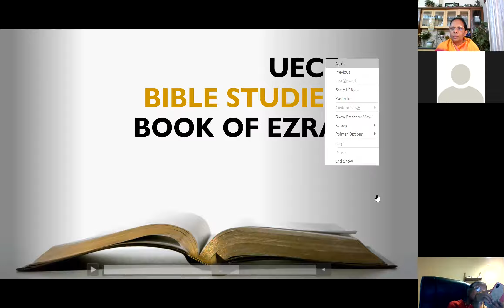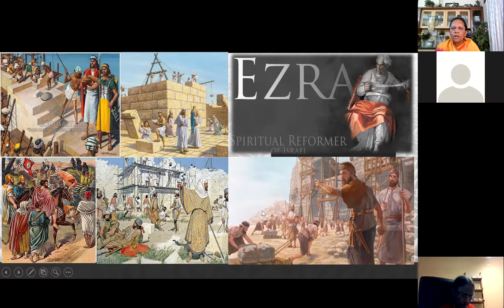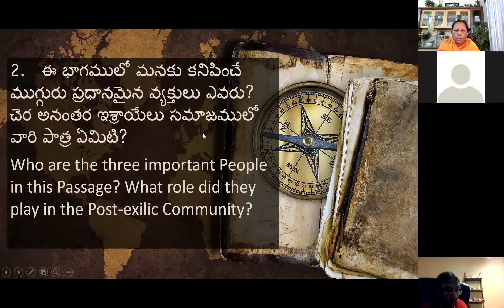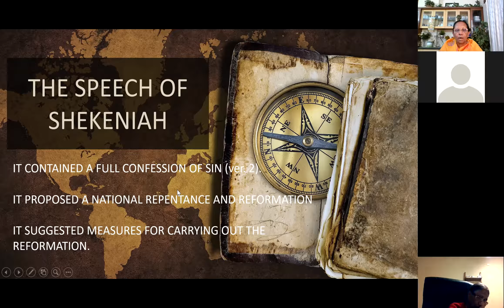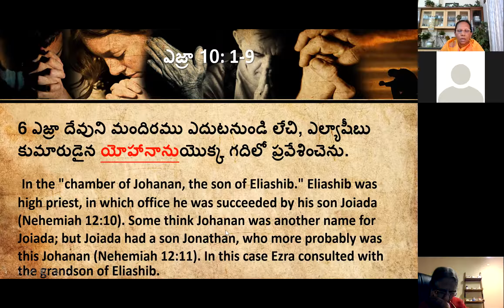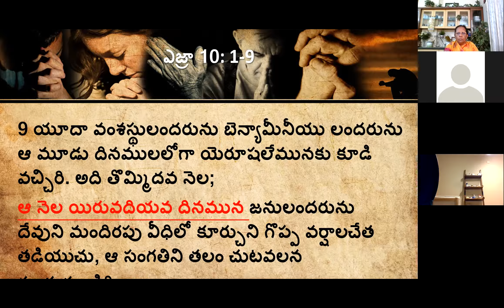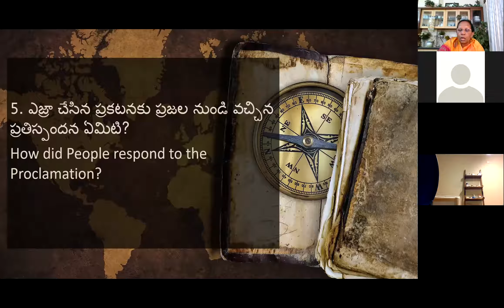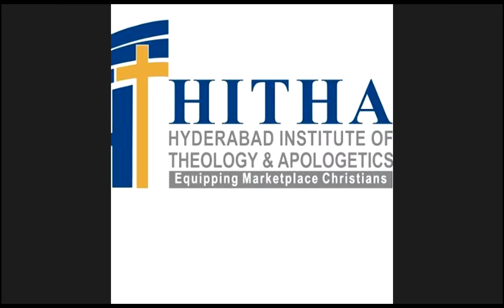'గొప్ప పశ్చాత్తాపము GREAT REPENTANCE' Sis. Santha Mondithoka's Bible Study on Book of Ezra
Scripture Portion: EZRA 10: 1-9
ఇశ్రాయేలీయులలో పురుషులు స్త్రీలు చిన్నవారు మిక్కిలి గొప్ప సమూహముగా అతని యొద్దకు కూడివచ్చి బహుగా ఏడ్వగా…. (10:1)

Questions for Discussion:

1. పశ్చాత్తాపము అంటే ఏమిటి? నిజమైన పశ్చాత్తాపము యొక్క గురుతులు ఏమిటి?
What is Repentance? What are the signs of True Repentance?

2. ఈ భాగములో మనకు కనిపించే ముగ్గురు ప్రధానమైన వ్యక్తులు ఎవరు? చెర అనంతర ఇశ్రాయేలు సమాజములో వారి పాత్ర ఏమిటి?
Who are the three important People in this Passage? What role did they play in the Post-exilic Community?

3. నిబంధన లేదా ప్రమాణము అంటే ఏమిటి? ఇశ్రాయేలీయులు నిబంధనను ఏ రీతిగా అతిక్రమించారు?
What is a Covenant?  How did Israel break the Covenant?

4. ఎజ్రా చేసిన ప్రకటన  ఏమిటి?  ప్రకటన సారంశ మేమిటి?
What was the essence of the Proclamation made by Ezra to the People of Judah and Jerusalem?

5. ఎజ్రా చేసిన ప్రకటనకు ప్రజల నుండి వచ్చిన ప్రతిస్పందన ఏమిటి?
How did People respond to the Proclamation?

6. ఈ అధ్యాయం ఆధారంగా నాయకత్వాన్ని గూర్చిమనం నేర్చుకొనే పాఠాలేంటి?
What lessons of Leadership can we learn from this Passage?